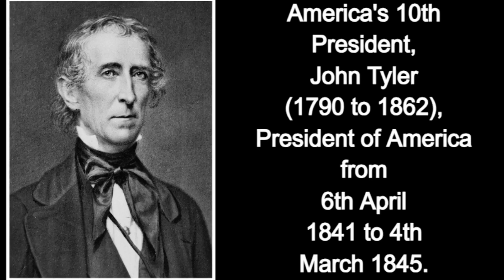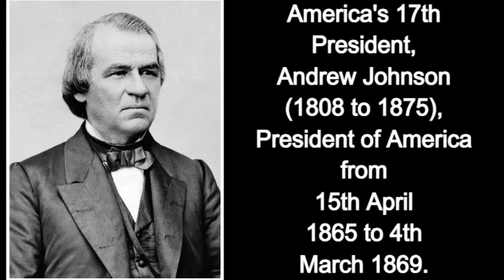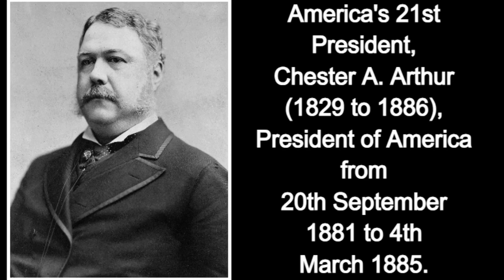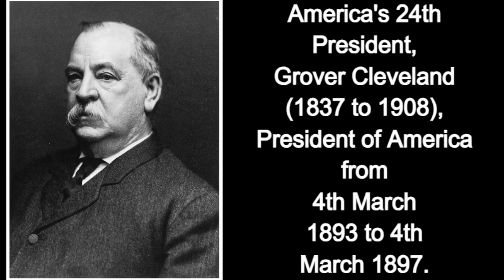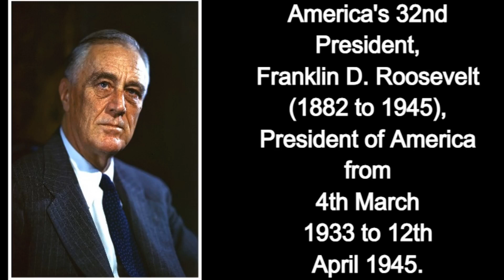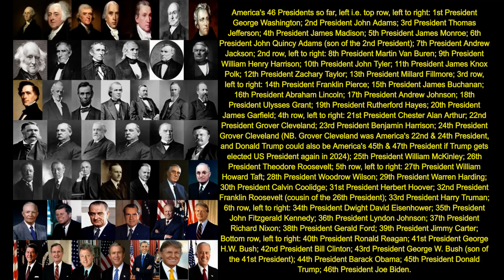8 minute slideshow with the listings and portraits of America's 46 Presidents as @ 23rd January 2024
Thank you very much for visiting this YouTube Channel. There is more World History, and Kenyan History, at the three websites below i.e.